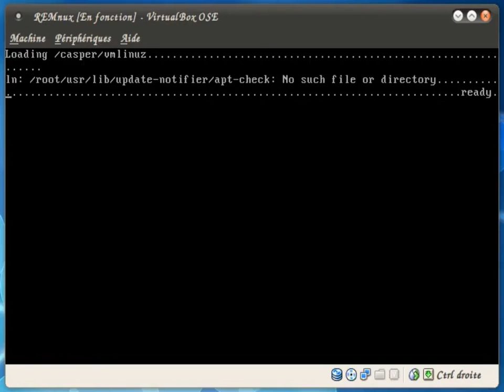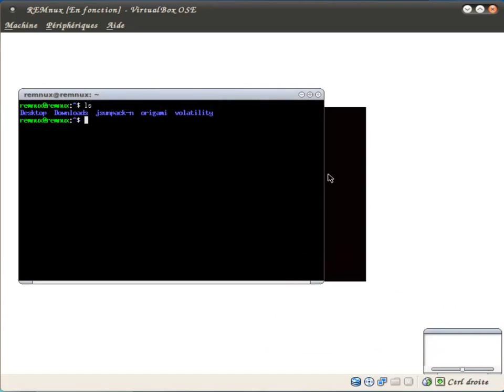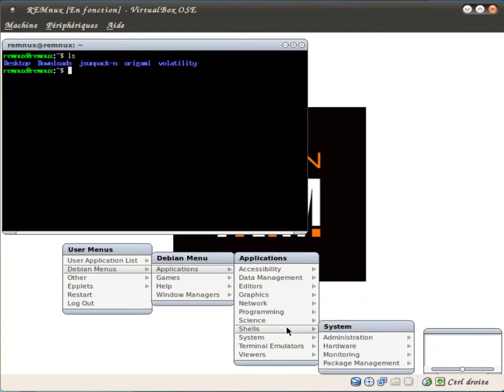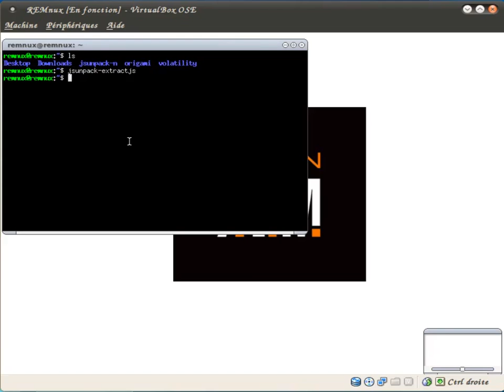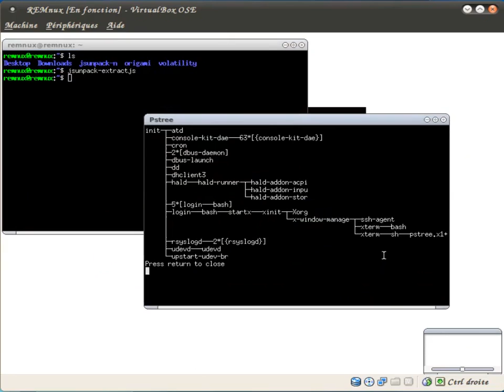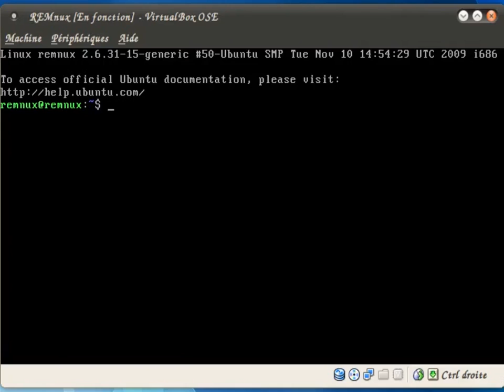Présentation Linux REMnux